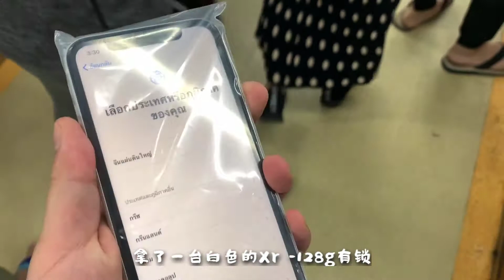深圳華強北二手蘋果市場，蘋果高端機滯銷，疫情當前消費都疲憊了